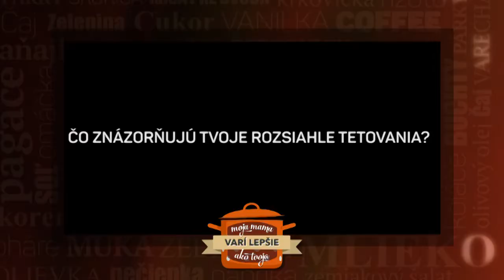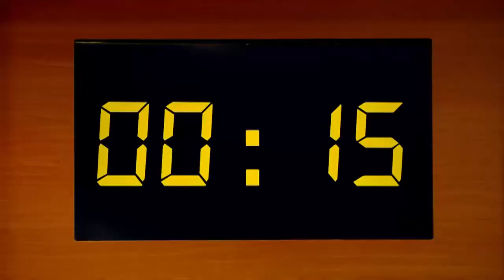Tetovanie všade, kam sa pozriete (MOJA MAMA VARÍ LEPŠIE AKO TVOJA)